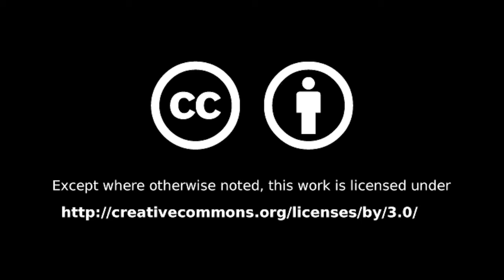Hazen Boys Soccer 2019 10 25 Peoples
HBS 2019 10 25 Peoples